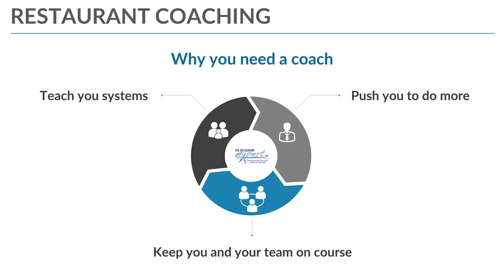Restaurant Management Tip - What Does a Restaurant Coach Do?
Have you ever wondered what a business coach is, let alone a restaurant industry-specific business coach? What does a restaurant coach do? Let me explain...

For membership inquiries contact our Solutions Coach Gregg Sourbeck at 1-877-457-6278 ext 106 or . To schedule a free 20 minute software demo